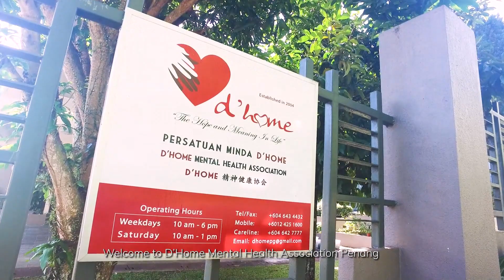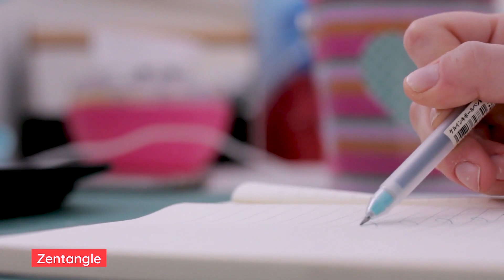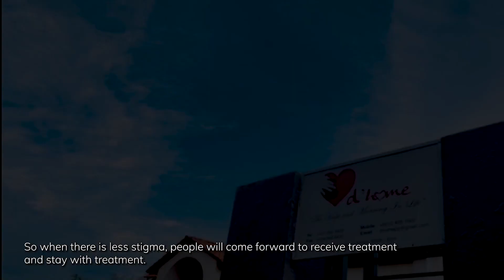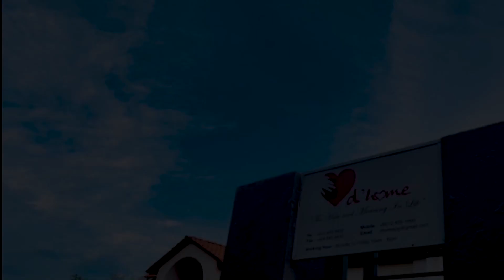Let's get to know more about D'Home Mental Health Association: Persatuan Minda D'Home!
A non-profit organization dedicated to promoting mental health and providing support for individuals facing mental health challenges in Malaysia.

Careline Number: 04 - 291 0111